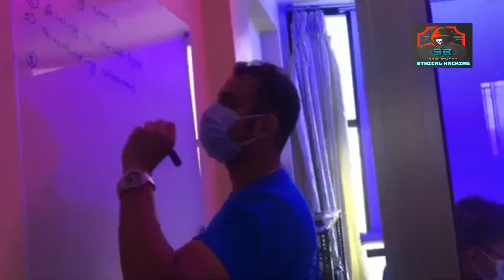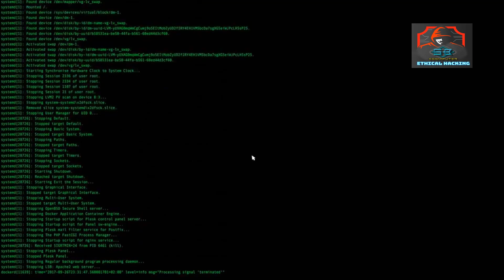On Going Ethical Hacking Class - SB Computer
CEHv11 is the world’s most advanced ethical hacking course covering 20 of the most important security domains any individual will need when they are planning to add the information security posture of their organization. The course provides hacking techniques and tools used by hackers and information security professionals.

SB Computer is officially associated with EC-Council as training partner & Penetration Testing partner and currently authorized to take CND, CEH, ECSA LPT other popular EC-Council exams behalf of Pearson VUE or ECC Exam Center.